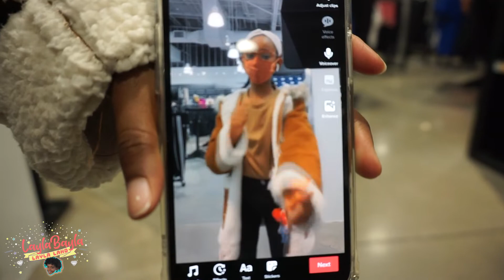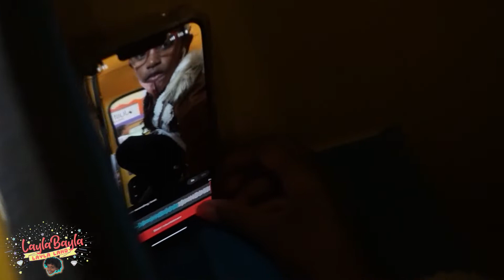TIK TOKS IN PUBLIC PT 2 | Layla Bayla Layla Land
Part 2 to Tik Toks in Public! So many eyes and stares. how do you feel when you do a tik tok around people?
Comments are off but you can click on my banner to chat everywhere else.
xo
- Layla

VIDEOS ARE POSTED EVERY WEEK!!